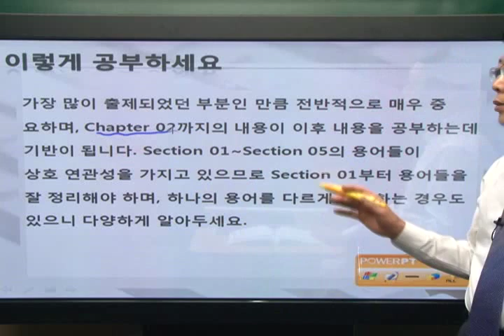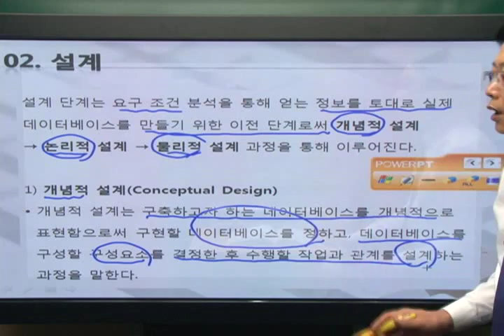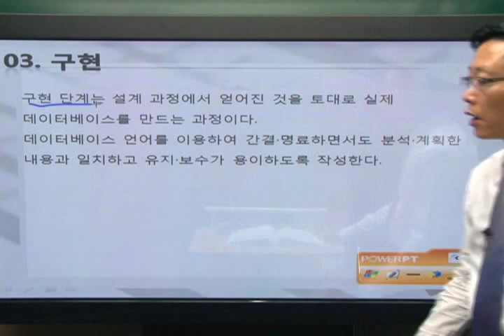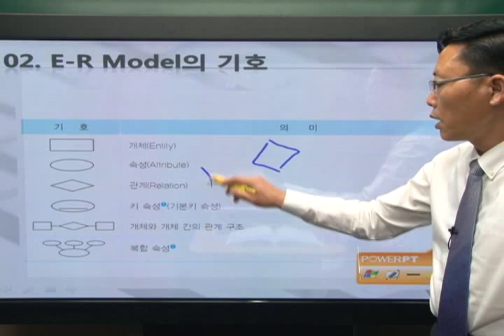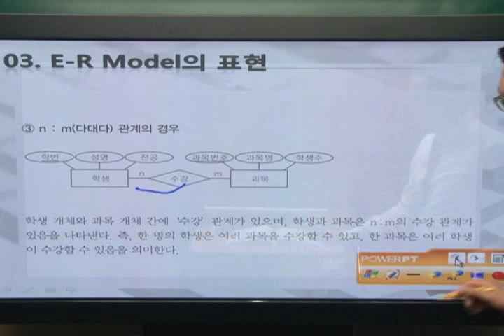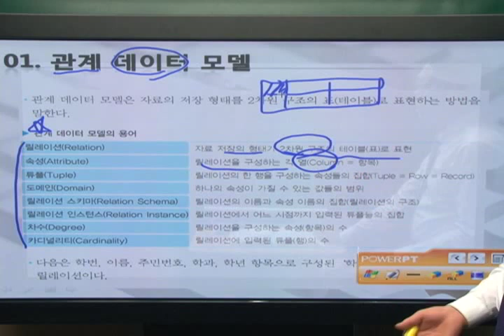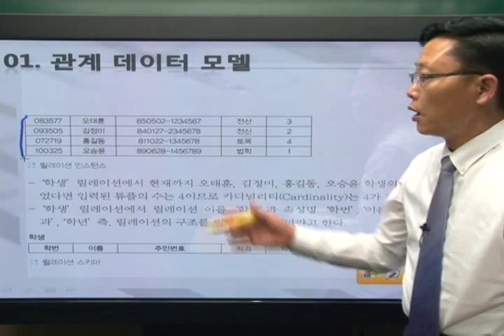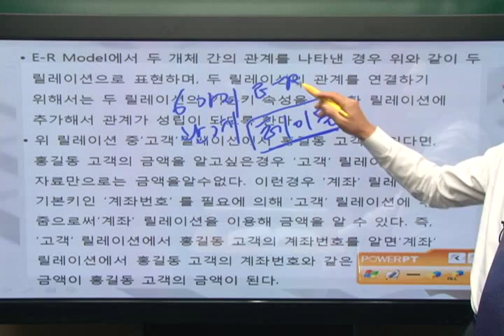[2015]데이터베이스_데이터모델링(1)